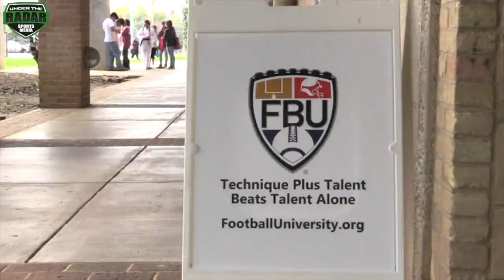Football University Camp | Dallas Texas 2017 | Train Like An All-American